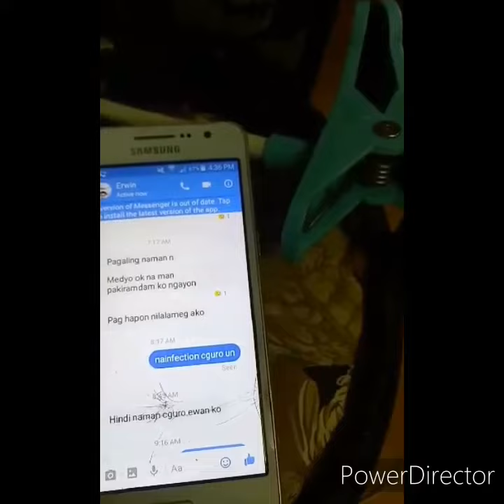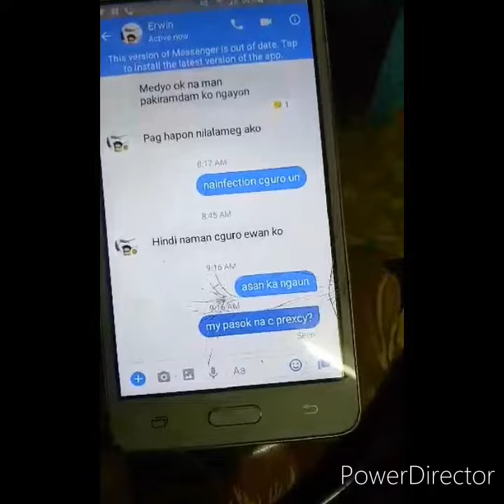Na experience na ba kau na khit d gnaglaw ang cellphone kusa cia my ng chahat? Ako naranasan ko na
Experiences is more challenging